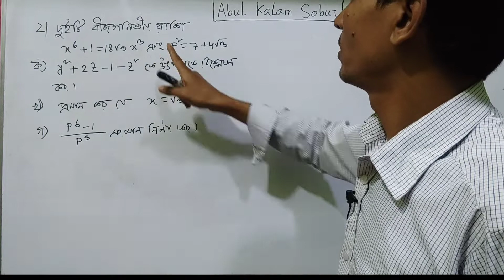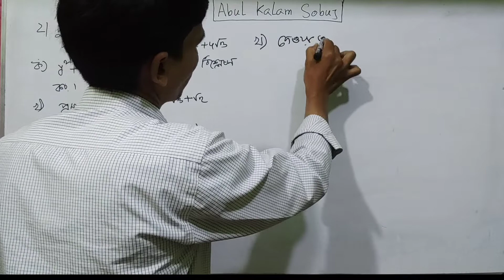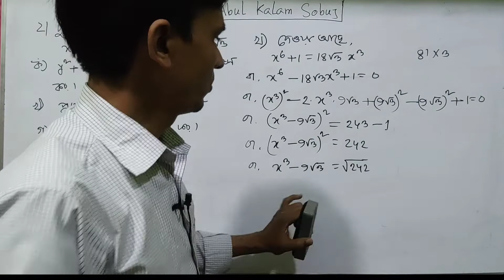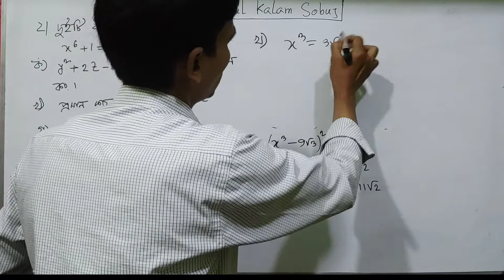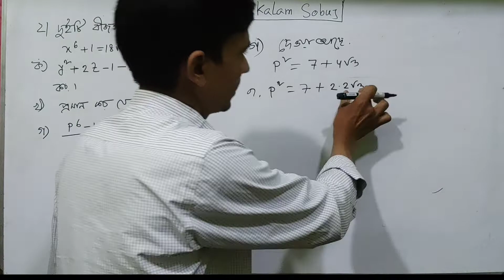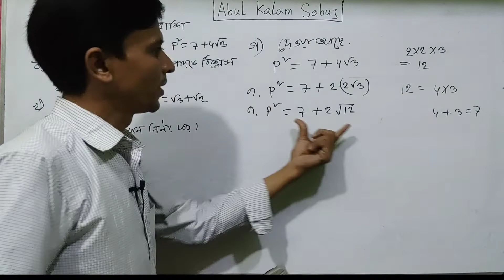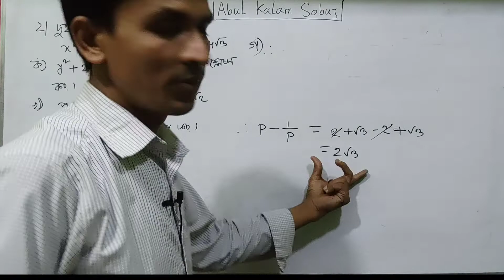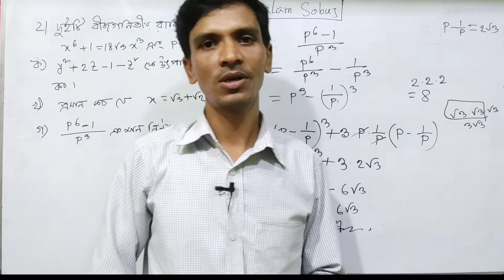ssc general math cq 2022 | dhaka Board question cq solution 2 | 100% correct solutions | Kalam Sir